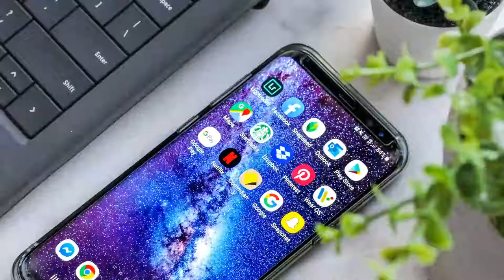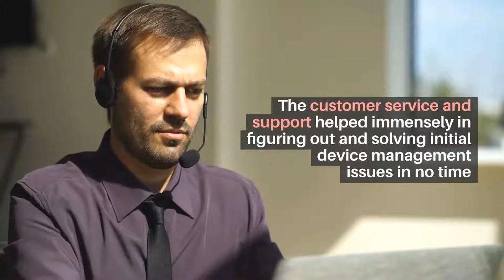Austin Community College: Delivering the best private security services with Hexnode (Case study)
Austin Community College is a nationally recognized higher education system that operates in Austin, Texas. The private security at Austin Community College needed a solution to manage the mobile devices deployed.
Here is the case study of Austin Community College and how Hexnode helped them manage devices effectively.